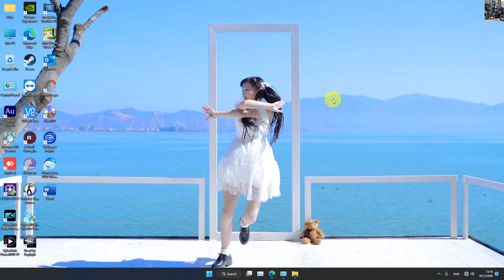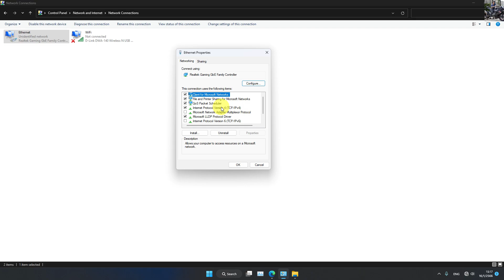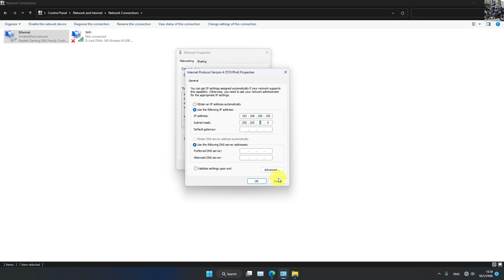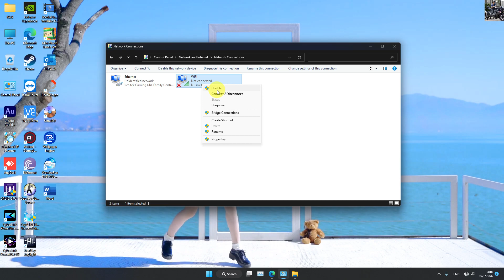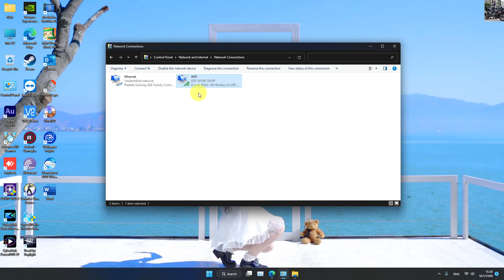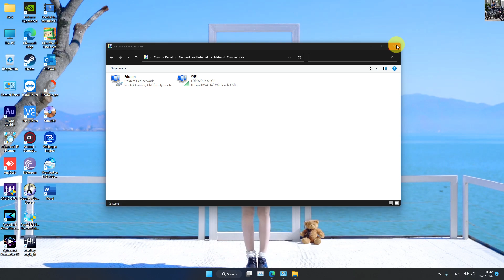รับส่งข้อมูลผ่าน LAN ใช้เน็ตผ่าน WIFI เบื้องต้นตั้งค่าอย่างไร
วันจันทร์ที่ ๑๖ มกราคม พุทธศักราช ๒๕๖๖